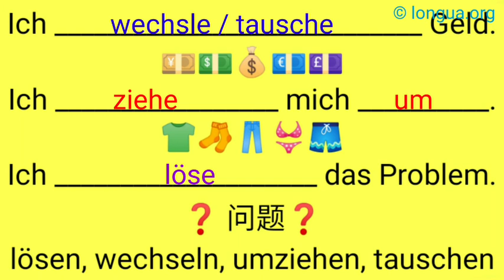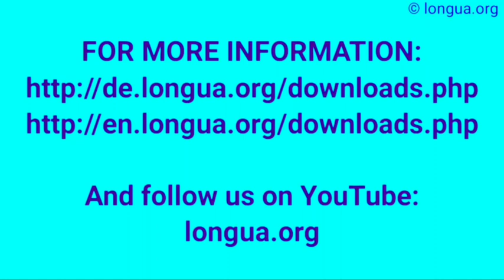Geld wechseln tauschen, mich umziehen, das Problem lösen,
Richtig oder falsch?, ich habe / bin 18 Jahre alt, j'ai 18 🔞 ans, ho 18 anni, I am 18 years old,
ein, eine, einen, einem, einer, eines, unbestimmter Artikel, indefinite article, a an, un une, Deutsch,  @languages - longua ,
Ein Mann (N) sieht einen Freund (m, A) und ein Auto (n, A).,

  @languages - longua

Setzen Sie ein:

1.ein___ groß___ See
2.ein___ ruhig___ Ort
3.d___ schön___ Natur
4.d___ hoh___ Berge
5.groß___ Gebäude
6.interessant___ Leute
7.ein___ toll___ Restaurant
8.gut___ Freunde
9.ein___ nett___ Garten
10.ein___ groß___ Park
11.ein___ groß___ Grünfläche
12.viel___ Leute
13.ein___ alt___ Hütte
14.kaum___ Gäste
15.d___ rot___ Sonnenuntergang
16.weit___ Felder
17.Leas____ Auto
18.d___ dunkl___ Wald
19.ein___ kalt___ Bach
20.einig___ Touristen
21.ein___ schnell___ Wagen
22.ein___ steil___ Waldweg
23.hoh___ Bäume
24.wandernd___ Menschen
25.ein___ groß___ Überraschung
26.ein___ süß___ Reh
27.selten___ Tiere
28.schnell___ Radfahrer

Lösung:

Akkusativ - Ich sehe:

29.Den großen See
30.Einen ruhigen Ort
31.Die schöne Natur
32.Die hohen Berge
33.Große Gebäude
34.Interessante Leute
35.Ein tolles Restaurant
36.Gute Freunde
37.Einen nette Garten
38.Einen großen Park
39.Eine große Grünfläche
40.Viele Leute
41.Eine alte Hütte
42.Kaum Gäste
43.Den roten Sonnenuntergang
44.Weite Felder
45.Leas Auto
46.Den dunklen Wald
47.Einen kalten Bach
48.Einige Touristen
49.Einen schnellen Wagen
50.Einen steilen Waldweg
51.Hohe Bäume
52.Wandernde Menschen
53.Eine große Überraschung
54.Ein süßes Reh
55.Seltene Tiere
56.Schnelle Radfahrer

____ jenem Jahr war das Wetter schlecht.,
_______ kurzer Zeit begann es zu regnen.,
____ dieses Jahr ist es besser.,
____ einem Monat hat es kaum geregnet.,
____ diesem Grund ist es sehr trocken.,
____ Fluss ist weniger Wasser, ...,
... _____________ des Regenmangels.,
____ den Garten muss man oft gießen.,
Wir sitzen oft ____ dem Balkon und ...,
... ____ der Sonne.,
____ langer Zeit war es immer warm.
____ Wetterdienst soll es bald regnen.
____ einige Zeit kann es kühler werden.
____ Mitte der Woche sogar stark regnen.
Das wird ____ eine Woche lang so sein.
____ ___m Wochenende regnet es.
____ des Regens kann man ausgehen.
____ der Hitze ist die Abkühlung gut.
______ des Regens findet die Party innen statt.
_______ des Regens bleiben wir ___ Hause.
____ dieser Abkühlung wird es wieder heiß.
Die Temperatur steigt ____ bis ____ 35 Grad.
Es sollen ____ zu 35 Grad werden.
Die Temperatur soll ____ 25 Grad ...
... ____ 10 Grad ____ 35 Grad steigen.
Dann sollte man ____ Schatten sitzen.
________ der Hitze bleibt man drinnen.
____ Mitte Juli wird es etwas kühler.

Lösung:

In jenem Jahr war das Wetter schlecht.
Binnen kurzer Zeit begann es zu regnen.
Seit einem Monat hat es kaum geregnet.
Aus diesem Grund ist es sehr trocken.
Im Fluss ist weniger Wasser, ...
... aufgrund des Regenmangels.
Wir sitzen oft auf dem Balkon und ...
... in der Sonne.
Seit langer Zeit war es immer warm.
Laut Wetterdienst soll es bald regnen.
Für einige Zeit kann es kühler werden.
Ab Mitte der Woche sogar stark regnen.
Bis zum Wochenende regnet es.
Trotz des Regens kann man ausgehen.
Nach der Hitze ist die Abkühlung gut.
Wegen des Regens findet die Party innen statt.
Während des Regens bleiben wir zu Hause.
Nach dieser Abkühlung wird es wieder heiß.
Die Temperatur steigt auf bis zu 35 Grad.
Es sollen bis zu 35 Grad werden.
Die Temperatur soll von 25 Grad ...
... um 10 Grad auf 35 Grad steigen.
Dann sollte man im Schatten sitzen.
Während der Hitze bleibt man drinnen.
Ab Mitte Juli wird es etwas kühler.